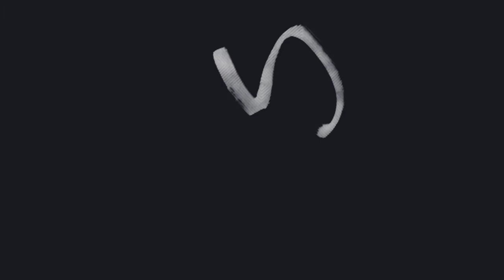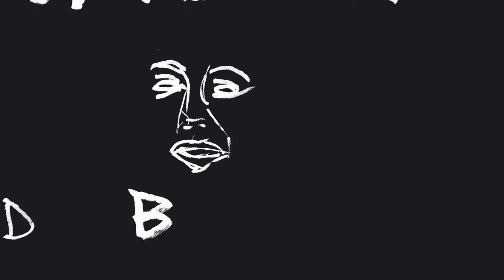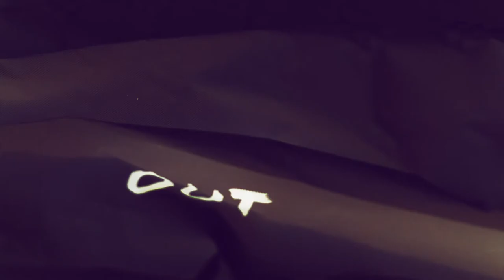Wauwatosa - Snakes (feat. Marianna Sangita) (Official Video)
Sigurd from Wauwatosa says:

"Like most Wauwatosa songs, this song is a puzzle of samples and recordings from improvised sessions. I remember sitting on the plane to visit my sister in Malawi, listening to a recording of an improvised session with Vegard Holum (trumpet), David Aleksander Sjølie (guitar) and myself (drums and samples). "This could be a song", I thought, and started chopping up the parts and making a song out of it. The strange but somehow groovy beat combined with the simple pop chords made me think of the band Broen, and I sent it to their lead singer Marianna."

Marianna Sangita (from Broen) says:

"Writing what this song is about could easily become an essay, I could talk about Donald Trump and Sylvi Listhaug and the hate and resentment bubbling everywhere. But I´d rather not give either of those any more thought or words. I'll say this: Being different is not easy. It is a curse and a blessing, both to the person who is different but also to the people around that individual. I grew up between two countries, Greece and Norway, which means that no matter which country I´m in, I´m always a little different. And there are lots of people like me. During these tumultuous times where being different is something which is discussed and pointed at a lot I cannot stop thinking about it. So when Sigurd sent me the music, I wrote this."

Wauwatosa is an Oslo-based collaborative music project, centred around core producers and songwriters Sigurd Ytre-Arne and Martin Langerød

Spirit Level is an artist-run music label based in Melbourne, co-founded by Tim Shiel and Wally de Backer (Gotye). We are devoted to developing and amplifying unique creative voices around the world.